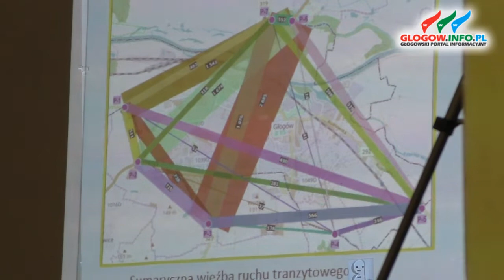Obwodnica Głogowa - Odpowiedzi GDiKA na pytania mieszkanców Ruszowic